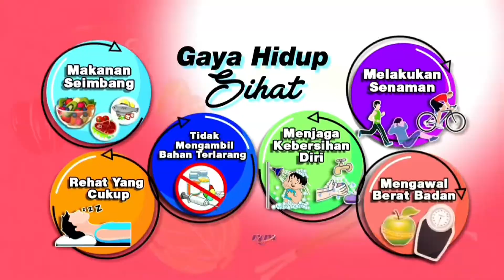09012021 SEMASA 3